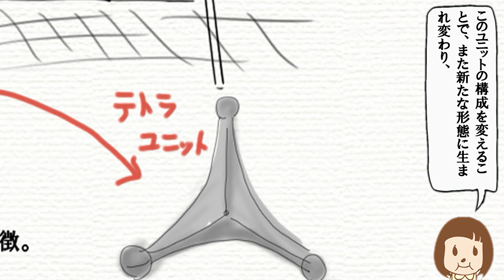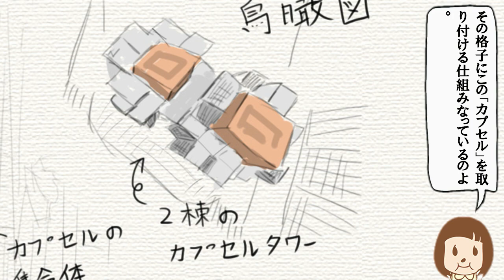黒川紀章が大阪万博で描いた夢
1970年岡本太郎の「太陽の塔」で有名な「大阪万博」が開催されました。そこで建築家である黒川紀章は、「未来の都市」の「夢」を作品を通して描き出しました。この動画では、「大阪万博」の作品建築を始めとして、そこで描かれた「夢」を実現した建物を紹介していきます。